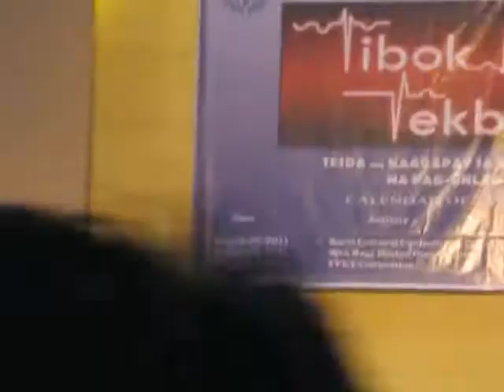Mr. & Ms. Bats (Casual Wear)- Mico Mariano